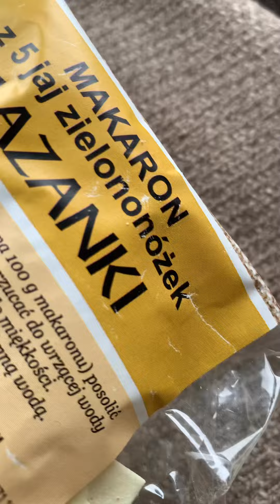Impatiens glandulifera on plate / Niecierpek gruczołowaty na talerzu